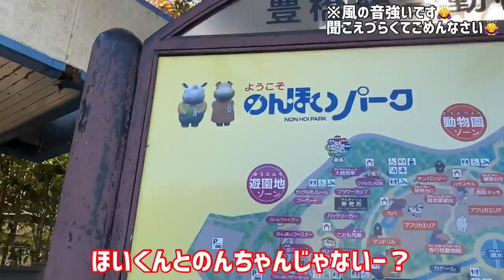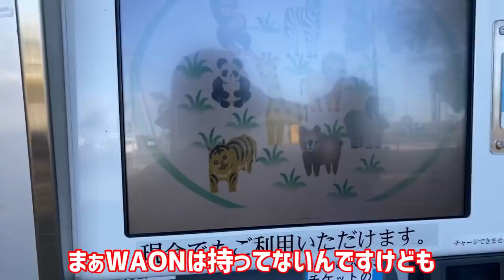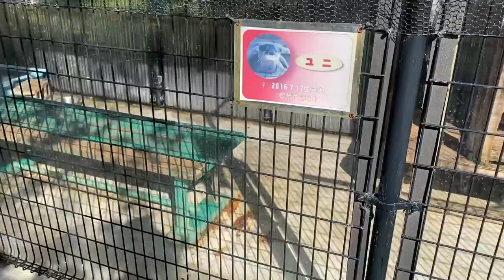【VLOG】30代女子の1人あそび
ヤッホ！お久しぶりです！
気付いたら１１月！もうすぐ１２月！
今年もあと少しー！ちょっぱやだね！（古）

先日撮影で愛知県の豊橋に行きまして、
１日オフをのんほいパークで楽しみました！
昔から1人あそびは得意だったけど
1人でテーマパークに行くとなるとちょっぴりビビっちゃいますね！

でもいざ行ってみると楽しいもんだ！
人生ってそうなのかも！！！！
勇気を出して一歩踏み出せばなんだって楽しいんだー！！

わー！びっくりマーク多い！！

とにかくのんほいパークに癒された１日でした！
ありがとうございましたん！

東海テレビ
ドラマ「家族の写真」
2022年1月2日お昼2時〜

atsume